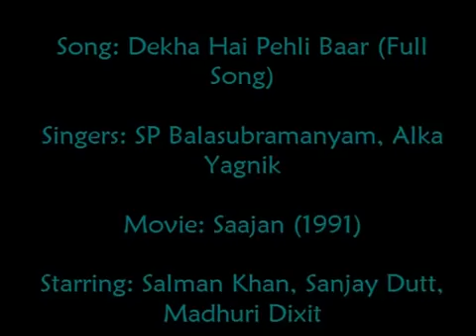Dekha Hai Pehli Baar Full Song HQ With Lyrics Saajan YouTube